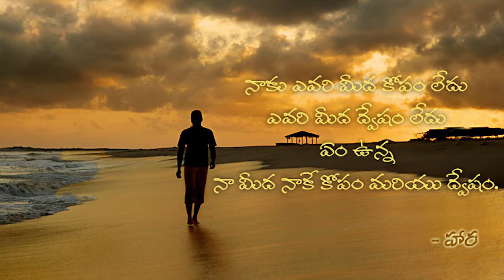Sequence 01 2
My Feelings